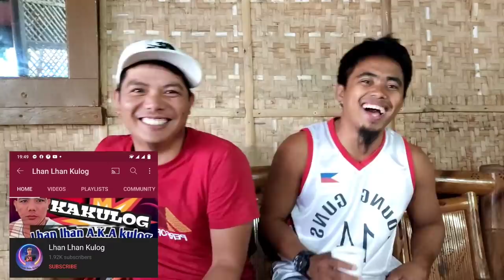PALARO ni JAPER SNIPER AND TEAM TIM CHANNEL